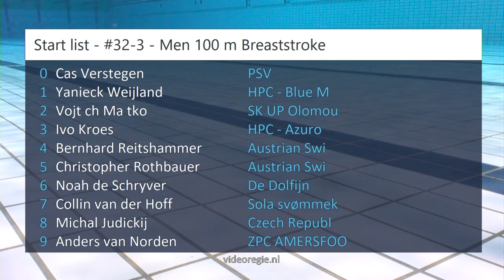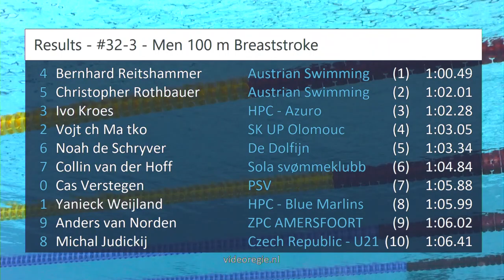#32-3 - Men 100 m Breaststroke - EQM 2023 | Zwemmen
EQM 2023 - #32-3 - Men 100 m Breaststroke